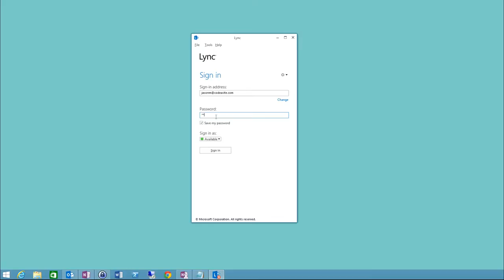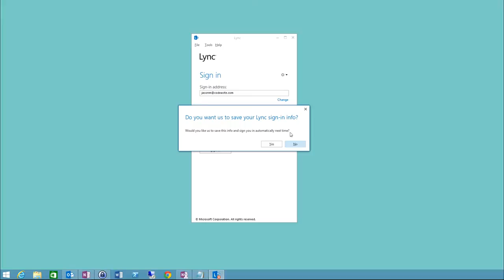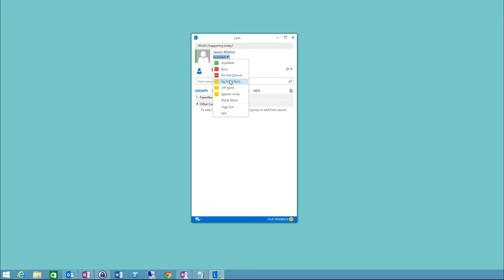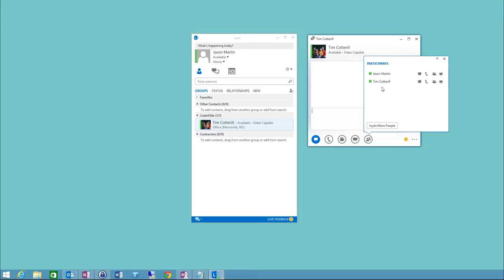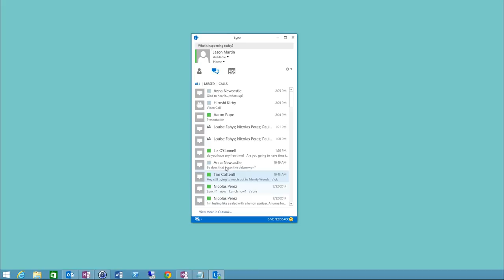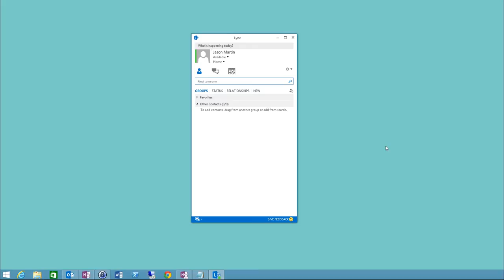How To Use Microsoft Lync 2013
This video tutorial provides end users an overview of how to configure and use Microsoft Lync 2013.